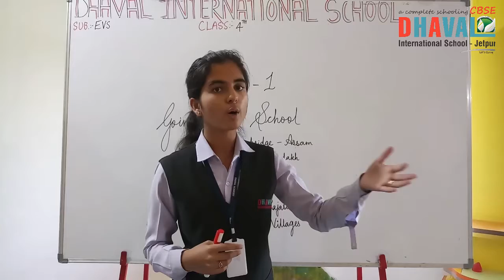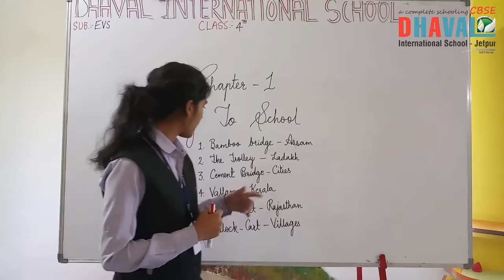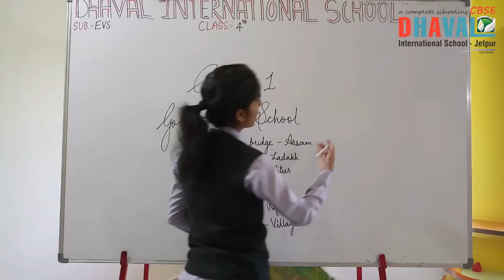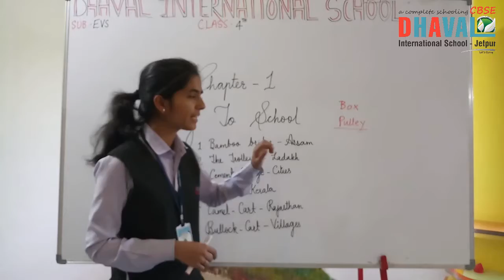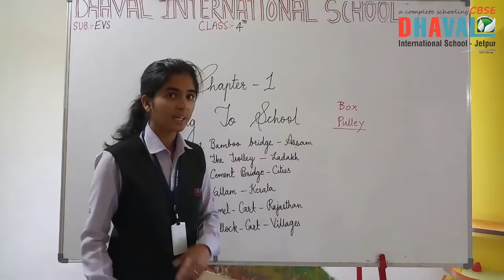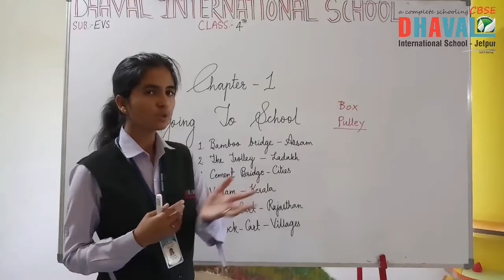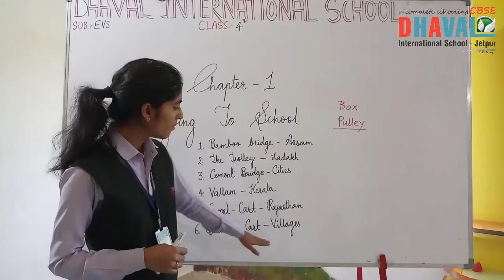Std. 4th | EVS | Chapter I | Part I | Digital Edu. | Dhaval International School